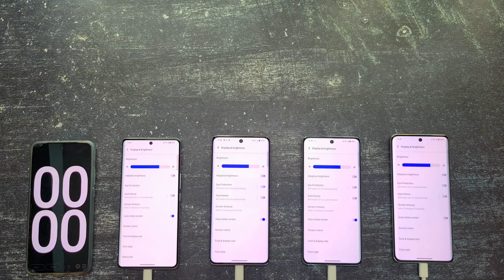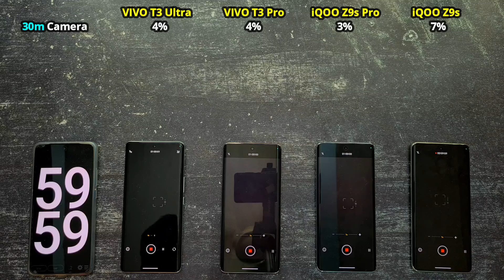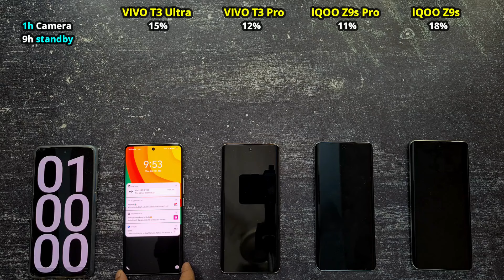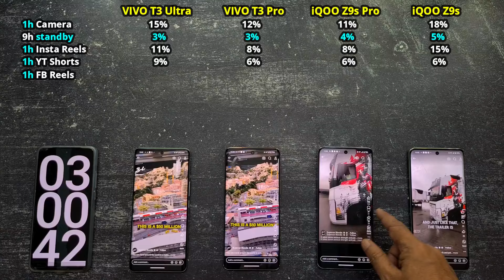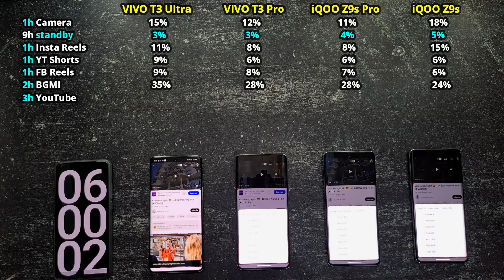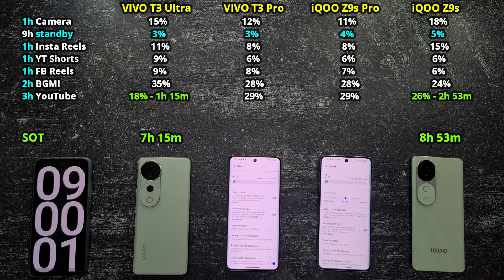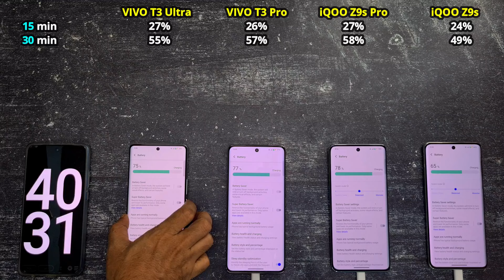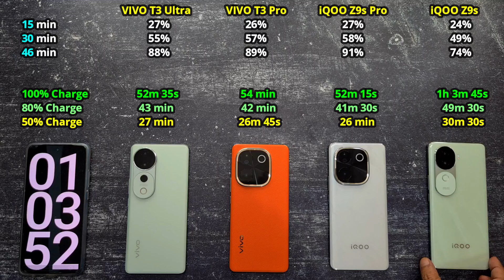(5G) BATTERY Drain & CHARGING Test | VIVO T3 Ultra vs VIVO T3 Pro vs iQOO Z9s Pro vs iQOO Z9s 5G.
Full Battery Drain Test and Charging Test - VIVO T3 Ultra vs iQOO Z9s Pro vs VIVO T3 Pro vs iQOO Z9s.